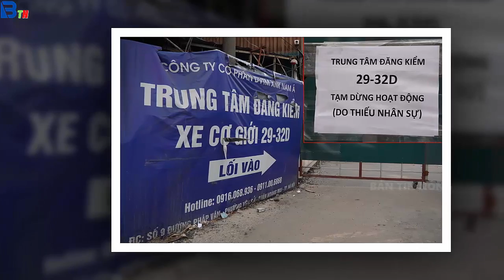Tin tức nhanh và chính xác nhất ngày 24/10/2023/Tin nóng Việt Nam Mới Nhất Hôm Nay/Bantinnong